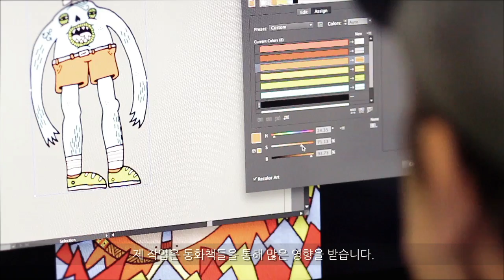커핀그루나루 VISUAL LABS